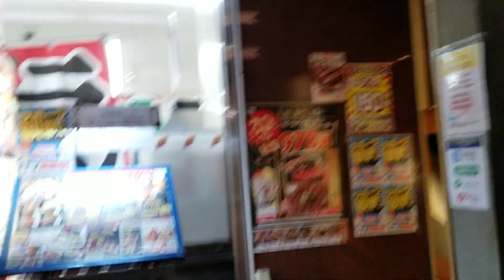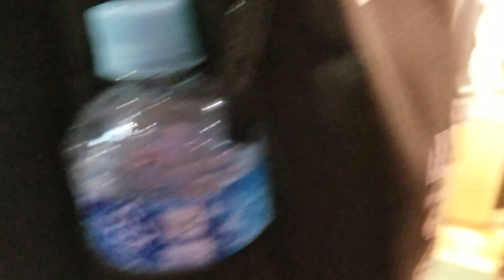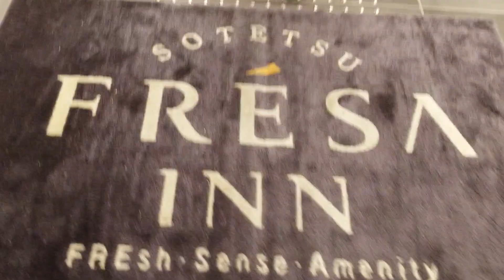Trip To Sotetsu Fresa Inn (Japan Trip) - 15 November 2018